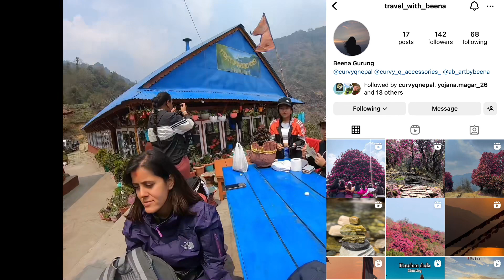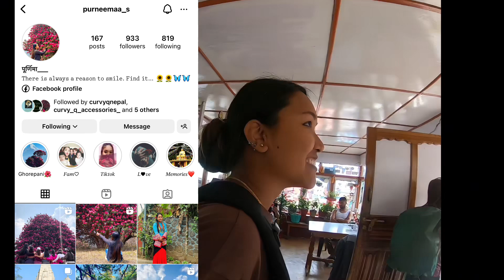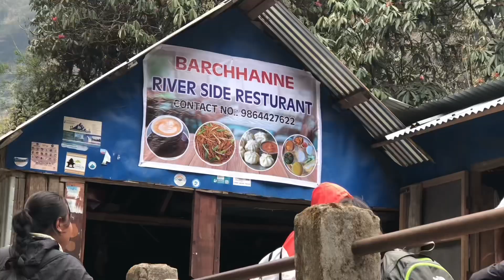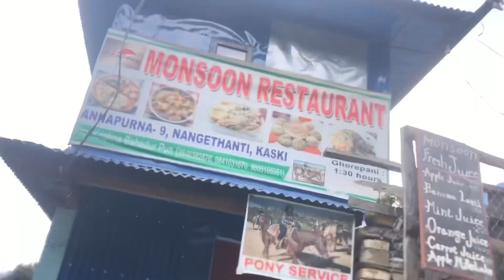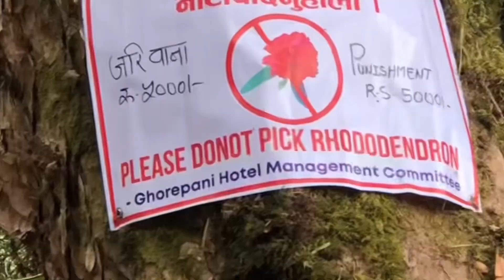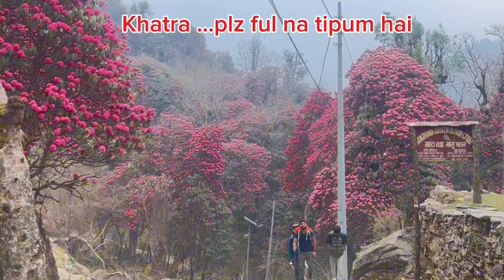Ghorepani-Poonhill trek |​⁠@neru_pun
Ghorepani-Poonhill trek |​⁠